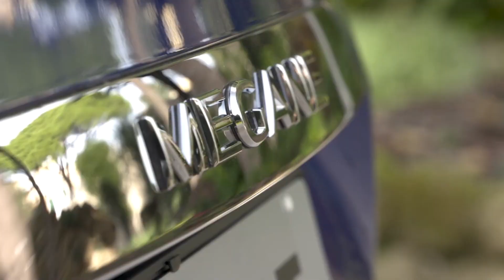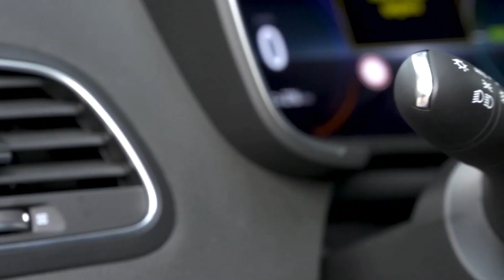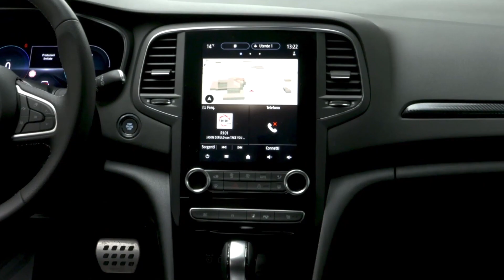Renault Megane R.S. Line 2021 | E-Tech Plug in Hybrid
With the New Mégane Sporter E-TECH Plug-in Hybrid we talk about "Energy for your business", because having an offer plug-in hybrid in this segment responds precisely to specific needs and requirements, which could not be satisfied by traditional power supplies.
More sculpted and dynamic design, more technology on board at the service of the driving experience.
E-TECH: synthesis of 10 years of experience and expertise in electric vehicles and over 40 years in Formula 1.
From electric vehicles: always electric starts, immediate acceleration and energy regeneration thanks also to the B-Mode.
Space on board and load capacity for each use.
Not only autonomy and consumption are the advantages of the Plug-in Hybrid.

Welcome to Stars Club!